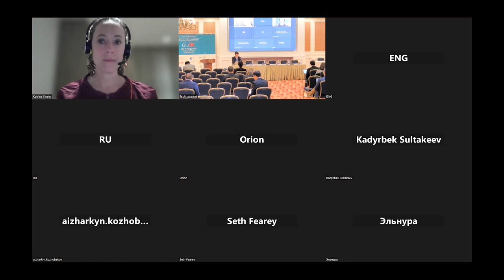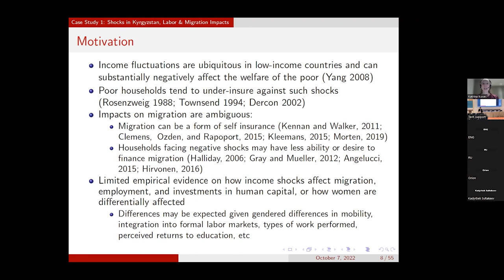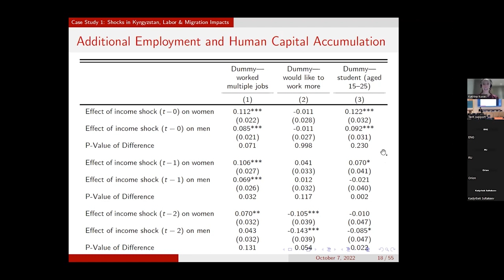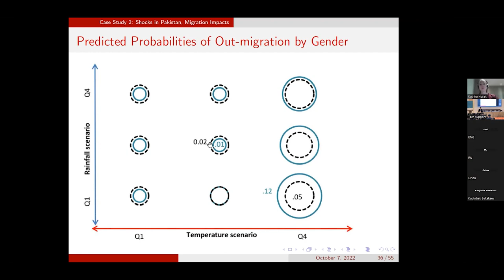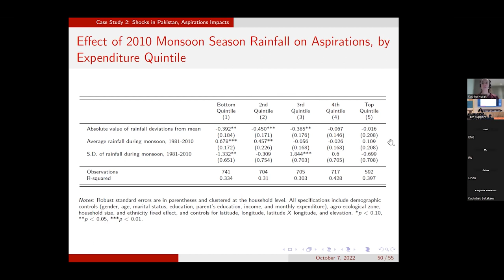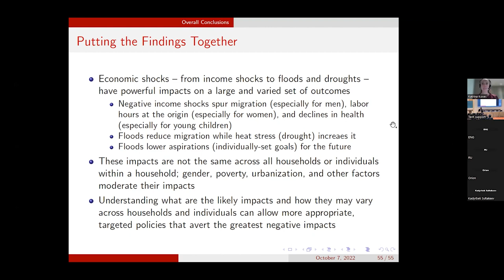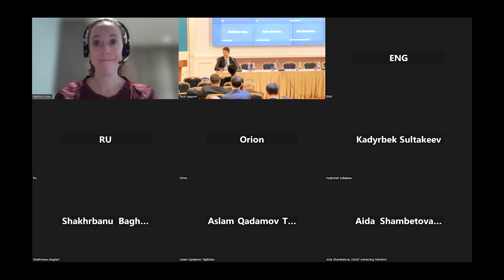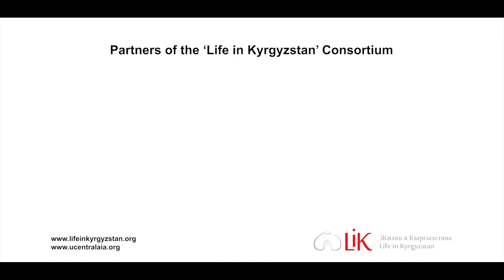'Life in Kyrgyzstan' Conference 2022 Keynote 2: The Effect of Income Shocks on Rural Livelihoods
Dr. Katrina Kosec – Senior Research Fellow, International Food Policy Research Institute (USA), Adjunct Professor, Johns Hopkins University (USA)

Economic disruptions, such as those caused by COVID‐19 and the Ukraine‐Russia War, have contributed to rising food, fertilizer, and input prices that significantly affect households’ purchasing power. In this keynote address, Dr. Katrina Kosec considered how different types of shocks affect households’ livelihood strategies. She first considered how price shocks in Kyrgyzstan have historically impacted labor supply decisions, migration, and health outcomes – with attention to how these impacts vary according to gender. Next, she drew on evidence from Pakistan on how floods and other weather shocks impact individuals’ aspirations as well as migration outcomes. Together, these two case studies provide lessons relevant to the current economic reality in which increasingly frequent shocks are becoming the norm.

The Eighth Annual ‘Life in Kyrgyzstan’ Conference 2022
10 – 13th October 2022, Bishkek, Kyrgyzstan

The findings, interpretations, and conclusions expressed in this report are entirely those of the authors and do not necessarily represent the views of the University of Central Asia.